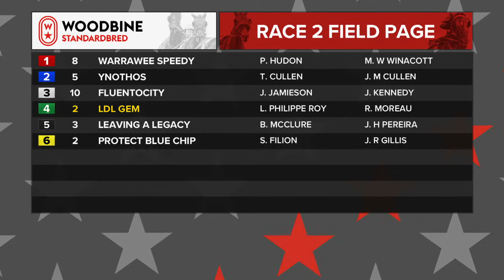Woodbine, Mohawk Park, April 19, 2019 Race 2